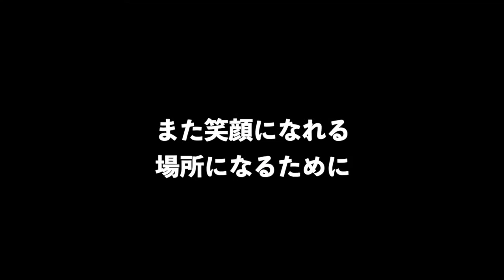【毎日投稿企画】#69「走れ正直者 / 西城秀樹」【1年365曲企画】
村田
『今回は「走れ正直者 / 西城秀樹」です◎
リンリン ランラン ソーセージ♪』

【毎日投稿企画】
スタッフ村田が毎日投稿に挑戦！
いろんな企画をやっていきます！！

【1年365曲企画】
1年で365曲弾き語る企画です！

・再生時間4000時間
をクリアできれば
店舗だけでなくアーティストさんに実益をお返し出来る可能性が広がります。自粛期間活動出来ず困っているアーティストに協力出来るコンテンツにします。可能性を掴みたい。その為に皆さま何卒ご協力いただきたいです。よろしくお願いします！

StepHALL